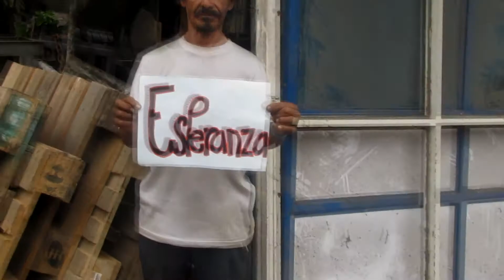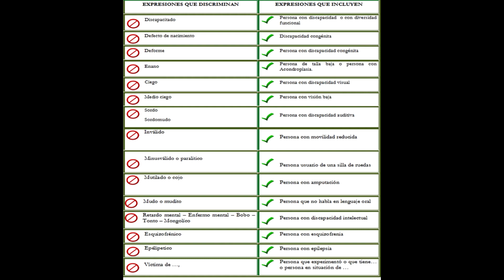Dejando a un lado los Prejuicios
Documental: Dejando a un lado los Prejuicios. Realizado por Diana Carolina Flechas Lozano. Cine y Derechos Humanos. Universidad de los Andes. Semestre 2016 - 2